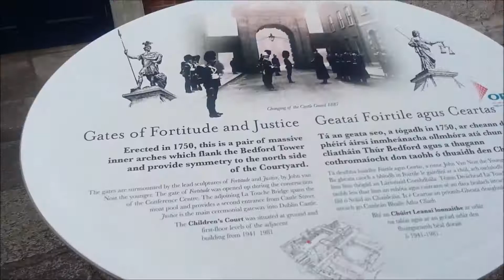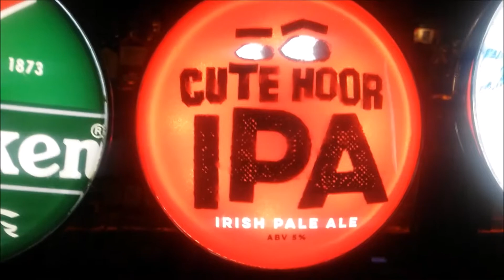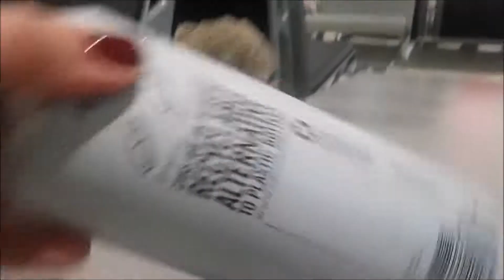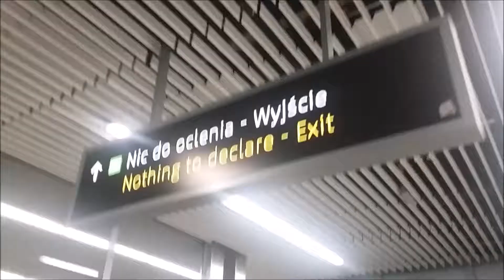Kawałek Dublina.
Skoro juz przyleciałam na koncert, to troszkę pospaceruję po Dublinie... napiję się Guinnessa, wejdę do Dublin Castle. To miasto oraz Irlandia są zdecydowanie na mojej liście powrotów, bo odkąd wróciłam, to lista 'rzeczy tam do zobaczenia' rośnie i rośnie.
Montaż i klipy: 17TON
Muzyka: YTLibrary
Nagrania: Irlandia 2019